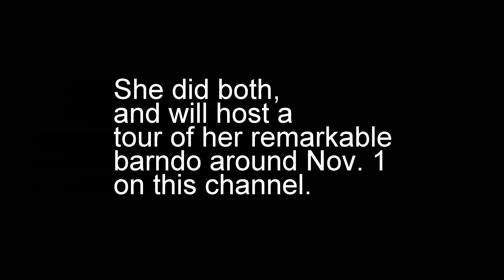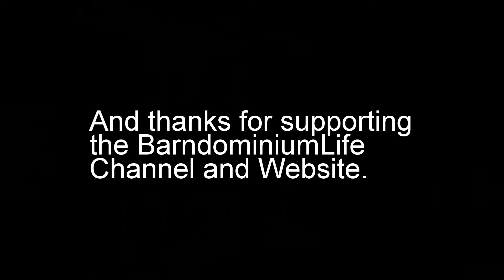Bonieca Builds a Barndo: An Uplifting Story of Triumph & Inspiration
Bonieca Boatright was told it couldn't be done. A barndominium like the one she wanted would cost $100K or more.

"Nonsense," said Bonieca a former corrections officer on Death Row in Huntsville, Texas."I'll build it for half that and make the whole thing a testimony to the power of recycling."

And so she did, creating a powerful statement for people of all ages and financial means.

She will tell the complete story in her own words on or about Nov. 1 when she apears on a podcast hosted by BarndominiumLife's Don Sloan.